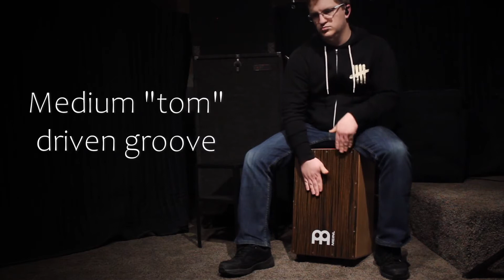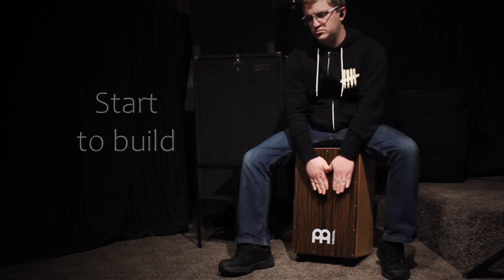O Praise The Name • Cajon Playthrough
Another great anthem from Hillsong, this one stands out as quiet poetic. For the most part, the dynamics increase as the song progresses, and there's a lot of tom-driven parts which are fun to translate to a cajon. (Sorry for the added space in the title text, Anastasis is one word.)
My goal with these videos is to provide a somewhat simplified version of the percussive elements for the song, while retaining as much of the feel and rhythms normally beat out on a drum kit. I don’t want to use a ton of flashy playing, or even show the full extent of what I might play if I were to sit in on cajon for a Sunday morning set with this song. I’ve been known to add hihats, tambourines, shakers, toms and a whole bunch of stuff to an acoustic set. While those can all be appropriate and a lot of fun, I don’t feel like that’s the most helpful for someone who’s sitting on a cajon for the first time or is still getting a feel for playing with a band. For these videos, I’ll stick to a cajon and an occasional shaker.

If you have any questions about playing cajon, how I approached this song, or any song requests, let me know!

Glory to God, always.

P.S. - Sorry for the dramatic/dim lighting. At the time of filming, I was isolating in my basement and had to work with the space and lighting available. I'll also never wear a black hoodie with a dark background again! Hopefully the next batch of videos will look a little better.